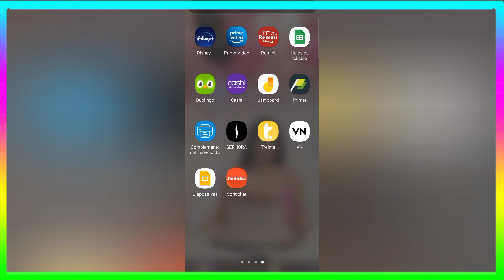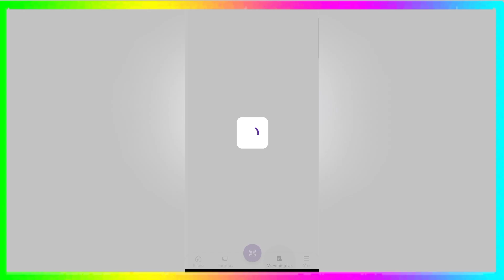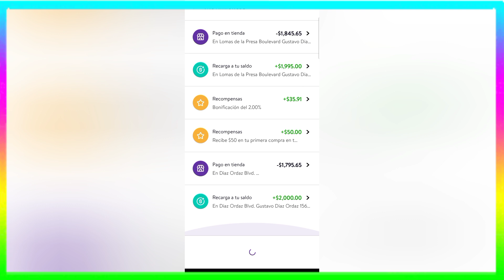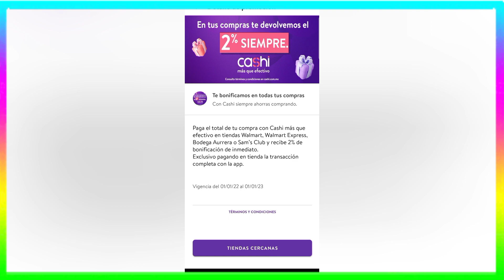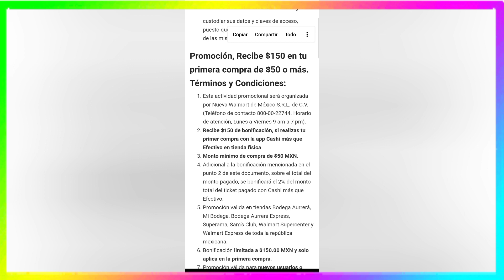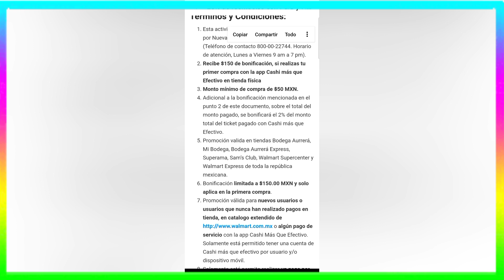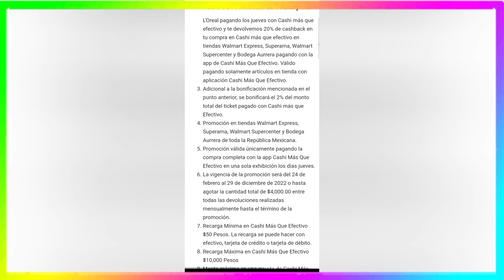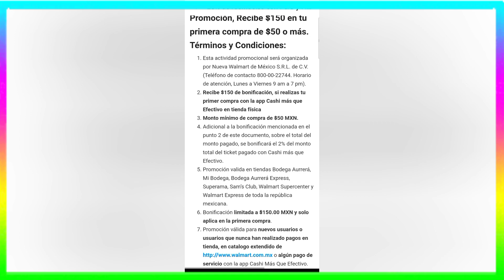CASHI TE REGALA $150 POR UTILIZAR LA APP POR PRIMERA VEZ. walmart bodegaaurrera cashi - ROSITA HG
Hola, familia les dejo las liquidaciones del momento.

Temas relacionados:.

Cómo ahorrar
Ofertas
Liquidaciones
Cupón
Cupones
Walmart

Trabajo desde casa
Emprendiendo en los negocios
Walmart Shoping Spree
Walmart best deal
Walmart christmas
cuál es la mejor tienda de ofertas
Dónde comprar a super precios
Walmart retuns
Walmart general merchandise
Walmart closeout
Walmart deals
Walmart
Walmart liquidación
Que tienda es mejor Walmart o Bodega Aurrera
Walmart etiqueta roja
pallets
pacas
juguetes calle13o las liquidaciones del momento.

Temas relacionados:.

Cómo ahorrar
Ofertas
Liquidaciones
Cupón
Cupones
Walmart

Trabajo desde casa
Walmart Shoping Spree
Walmart best deal
Walmart christmas
Walmart retuns
Walmart general merchandise
Walmart closeout
Walmart deals
Walmart
Walmart liquidación
Walmart etiqueta roja
pallets
pacas